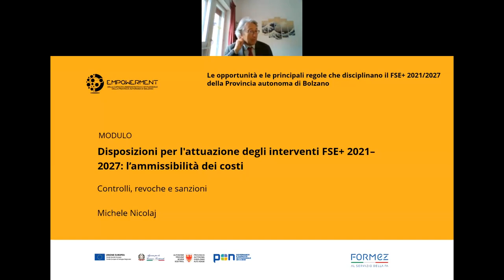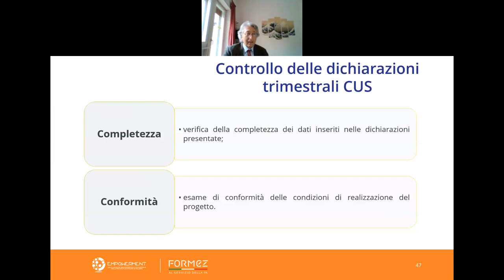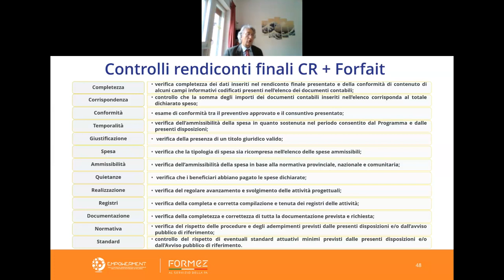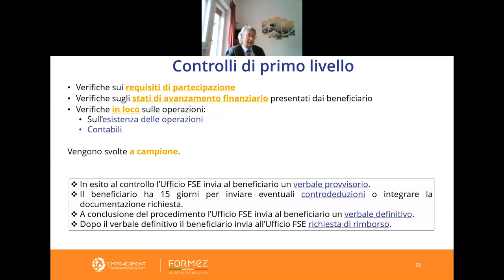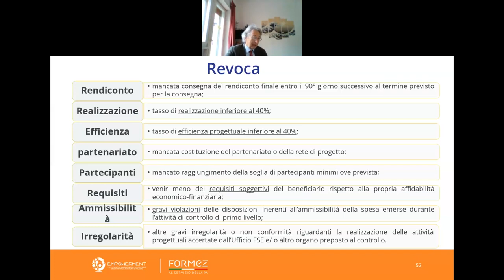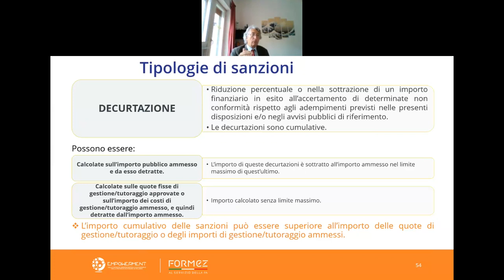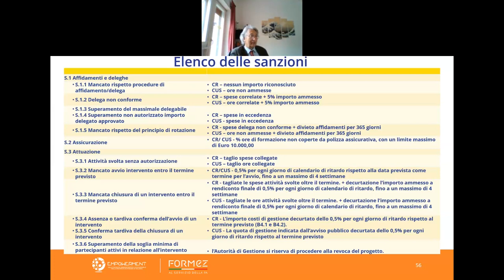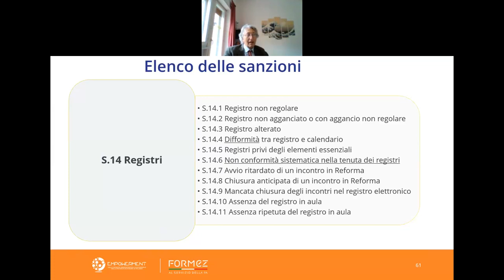Controlli, revoche e sanzioni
Modulo 3: Disposizioni per l'attuazione degli interventi FSE+ 2021–2027: l’ammissibilità dei costi
Il modulo è finalizzato a illustrare il piano finanziario e i costi ammissibili; rafforzare le conoscenze sulla regolamentazione del FSE+ 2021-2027; costruire conoscenze adeguate finalizzate a implementare la programmazione del FSE+ 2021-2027, evitando problemi finanziari e gestionali.